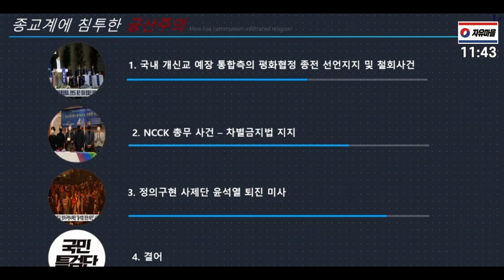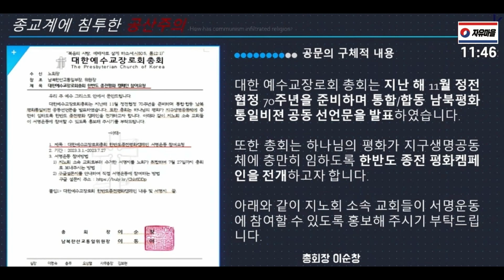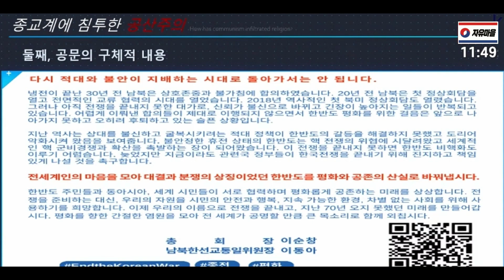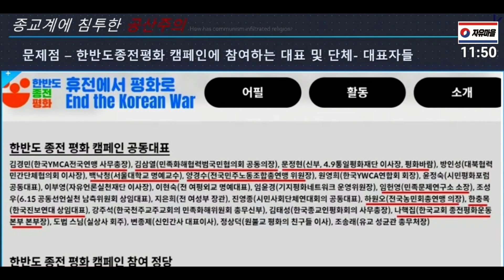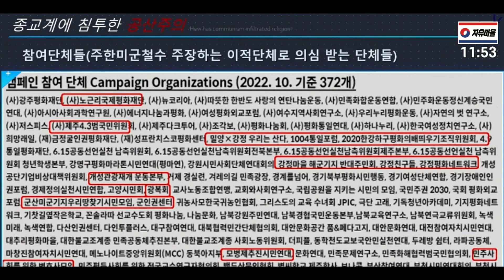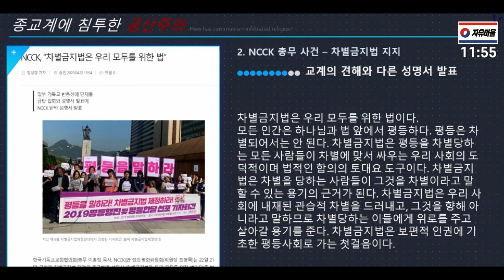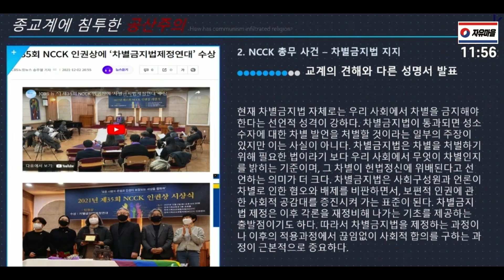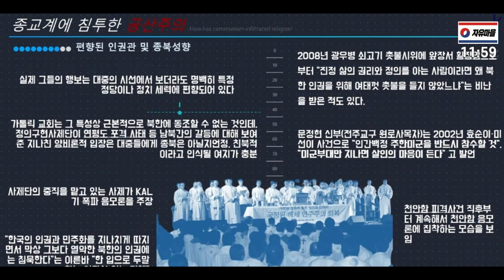🔴KOREA🇰🇷[자유마을 LIVE ] 서울 • 경기 • 인천 고영일 대표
1. 세계기독청
2. 세계한인교민청
3. 대한민국바로세우기운동본부(대국본) / 대표 전화번호 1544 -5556
4. 대한민국 바로세우기 운동 자유마을
5. 자유일보 / 대표 전화번호 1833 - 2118
5. 전광훈 목사 설교학교, 청교도 신학원 / 대표 전화번호 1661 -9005
6. 광화문온, 광화문몰 / 대표 전화번호 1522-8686
7. 자유통일당 / 대표 전화번호 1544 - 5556
KBS. KBS1TV KBS 2TV